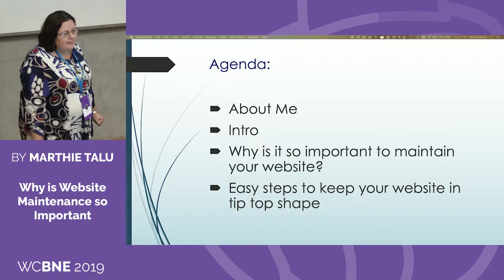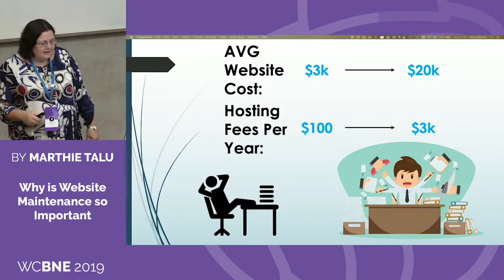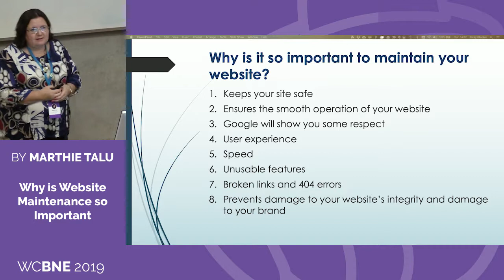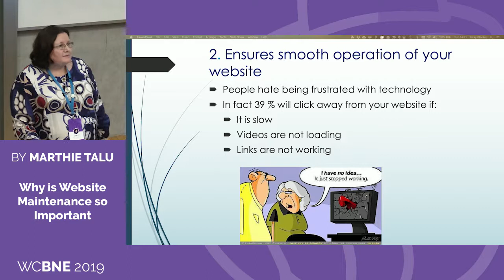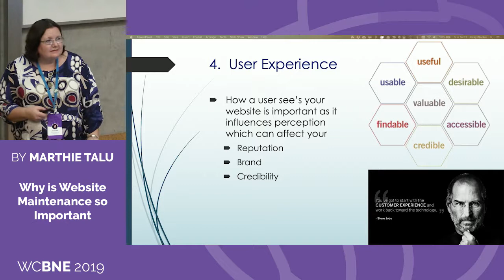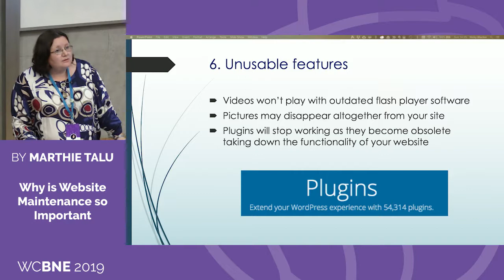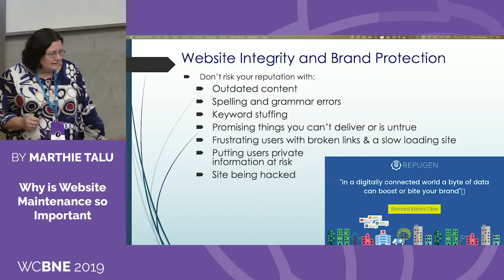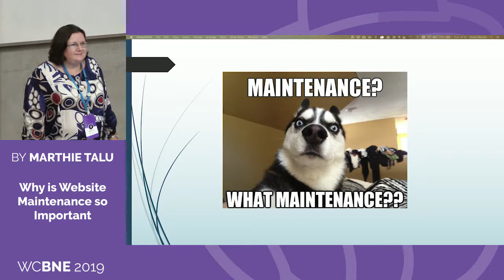Why is Website Maintenance so Important - Marthie Talu @ WordCamp Brisbane 2019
Marthie will discuss with the audience the top reasons why it is so important to perform maintenance on your website. Whether you do it yourself and you pay someone to do it for you. This is one of the most neglected areas of a website, and just like a car, it requires regular maintenance otherwise it will break down and get viruses etc and cause your business to halt. Prevention has always been better than cure. As a web developer, I can’t tell you how many websites I opened only to discover that no updates have been done since the website has been built. This has led to website owners suffering loss in business, reputation and money when the website has finally broken down or worse been hacked.